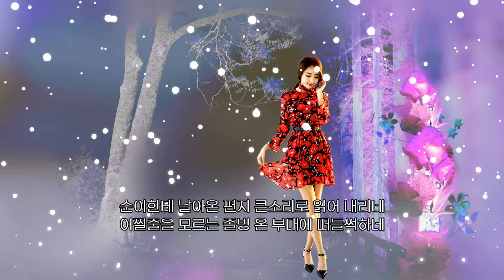김추자 - 졸병 / 신중현 작사작곡 (가사)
와글와글 요란한 소리 깜짝놀랄 일이 있나봐
일선장병 모여 앉아서 무엇인지 야단들이야

순이한테 날아온 편지 큰소리로 읽어 내리네
어쩔줄을 모르는 졸병 온 부대에 떠들썩하네

으시대며 버티고 섰는 졸병하나에
새까맣게 몰려들어 설명을 듣네

랄라랄라.